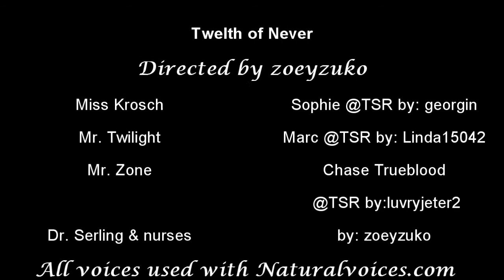Twelfth of Never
Please watch with the settings at  HD 720P.

This Sims 3 movie was inspired by the real Twilight Zone TV show back in  1960 titled "Eye Of The Beholder" which was written by Rod Serling who also narrated each show and gave a moral of the story at the end of the shows.  I have added Rod Serling's moral audio from the TV show.  This is my little spoof take-off of the show using Sims 3.  Unfortunately, with Sims 3 I had limitations with the distorting of the sims faces, but I hope you will get the main idea about this story.
Thanks to cmomoney@ Mod The Sims for creating the pose player and thanks to Simul8rReviews for creating the poses I used in this movie.  I  know I still need "a lot" of practice learning with my camera moves and directing.  But one day I'll manage better quality style of Sim movies.  Right now, for me it's just a fun hobby.  I still want all your comments and advices so let me know what you think of this movie!